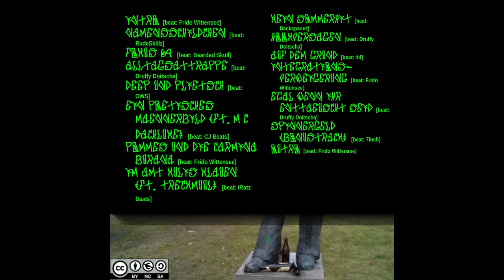Grünis69 - Hookversagen [Beat: Druffy Doitscha] (Track 10)